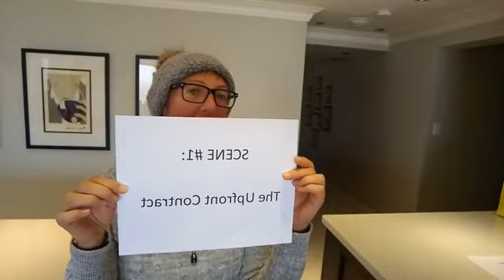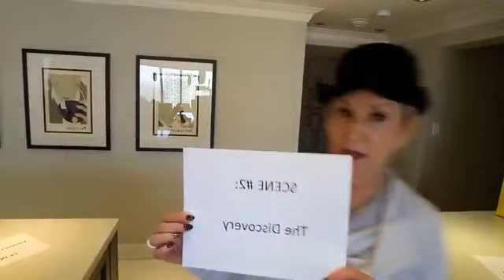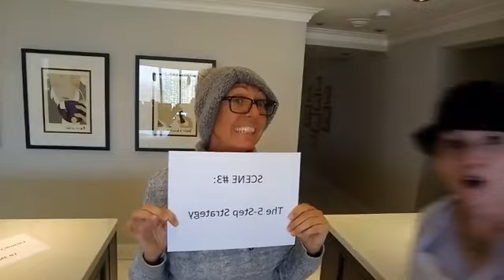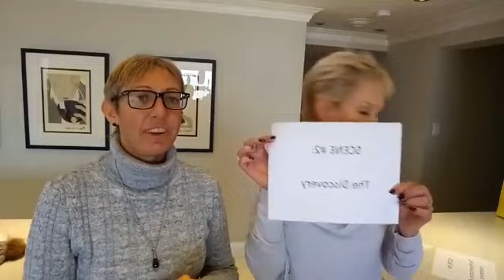Mastering The Sales Dialogue | Learn How To Close A Deal In Sales With These Secrets Of Selling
People often feel unsure as to how to close a deal in sales. This video is meant to provide you with some tips on developing a great sales dialogue.

The secrets of selling can be broken down into the following parts:

The upfront contract is where you first talk with the client about the steps you’re going to take while also establishing your authority as the coach.

The discovery phase is where you learn about your client’s highs and lows. What do they really want? What’s stopping them from getting what they want? Where are they headed? This is a crucial part of the sales dialogue because it allows you to get to know your prospect.

The next part of learning how to close a deal in sales is to use the five-step strategy. This is where you can use all of the information that you gathered in the discovery phase. You’ll take that information and weave it into these steps:

- Creating a clear vision
- Strategizing your actions
- Upgrading your skills
- Optimizing your environment
- Mastering your psychology

The fourth secret to selling is the presentation and investment. This causes worry in many network marketers. The most important thing to keep in mind here is to be comfortable with the price. Give your prospect time to think.

Finally, you’ll most likely have to overcome fears. Fears are usually thought of as objections but it’s not really ever about the money. What’s important is the fear that underlies each objection.

Learning how to close a deal in sales has a lot to do with getting comfortable with the sales process. This takes practice. However, over time and by using these secrets of selling, you can become a master of sales dialogue.